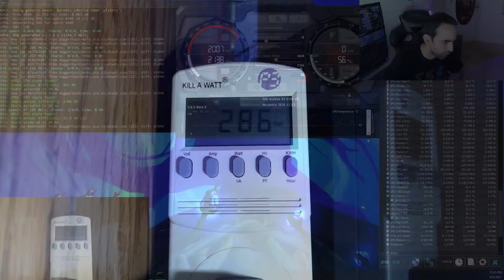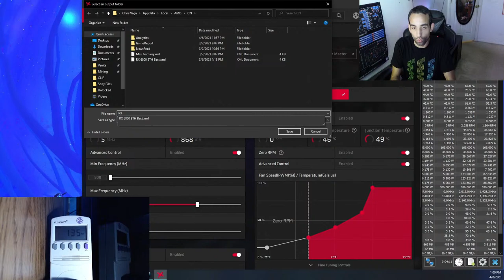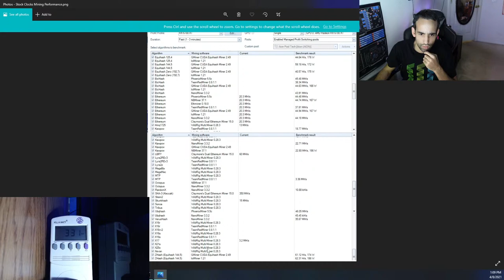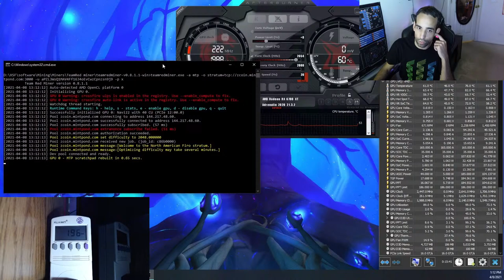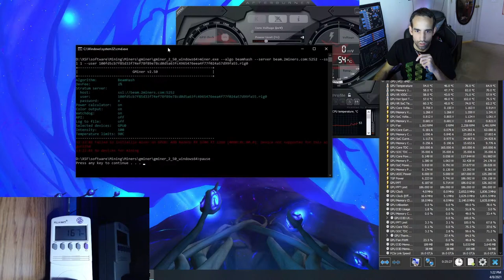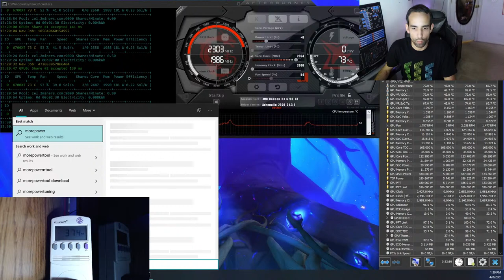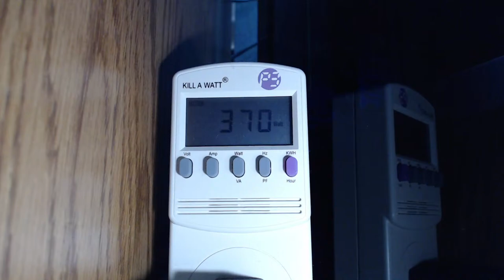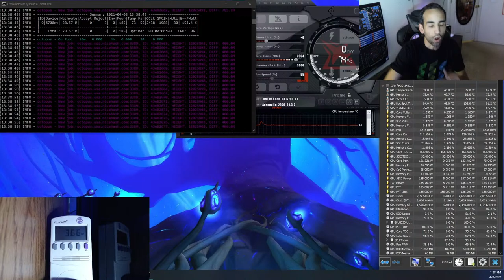RX 6700 XT Hashrate - Mining Performance - Live Testing